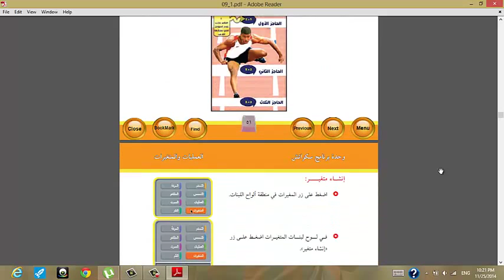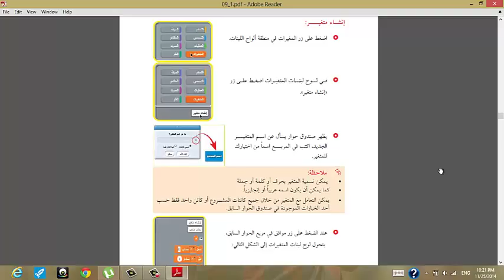برنامج سكراتش - العمليات والمتغيرات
برامج ومناهج ووسائل تعليمية